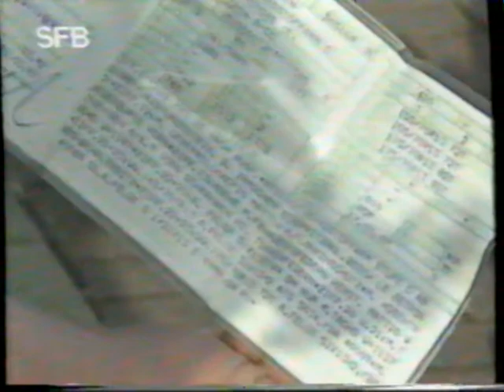Vorbericht - Rallye Monte Carlo 1992 - TV Bericht aus SFB Fernsehen Berlin - Motorsport Rally WRC